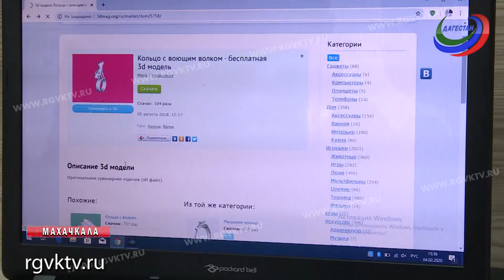Ювелирное дело для людей с ограниченными возможностями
В Махачкале заработала первая в России ювелирная мастерская, где будут обучать с последующим трудоустройством людей с ограниченными возможностями здоровья.